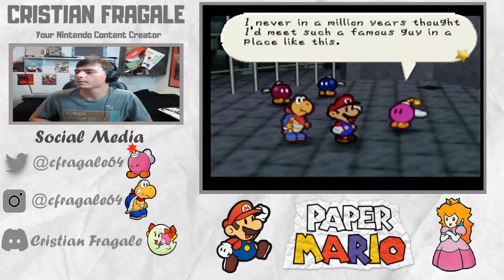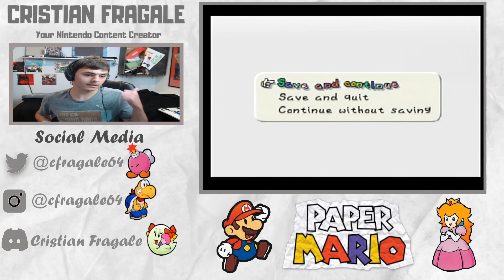Let's Play Paper Mario Part Three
Hello Everyone It's been awhile since the last time I posted an let's play of Paper Mario, so I hope you guys enjoy part 3 of this let's play.